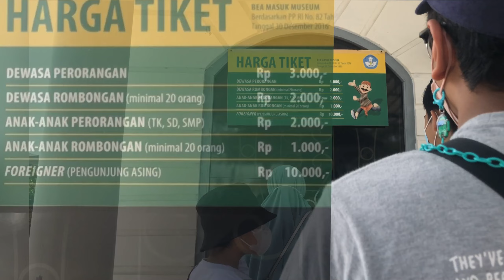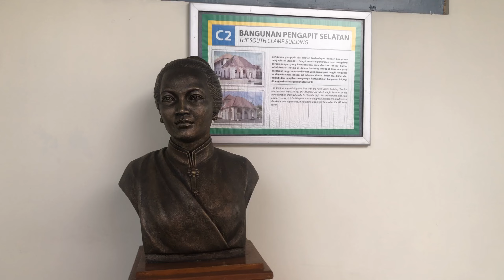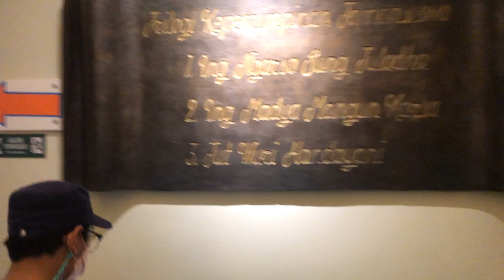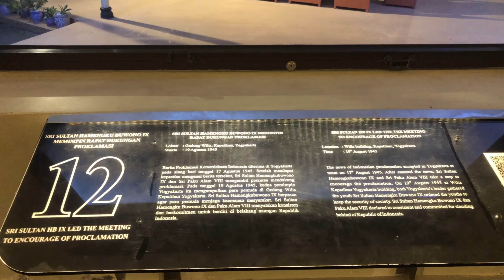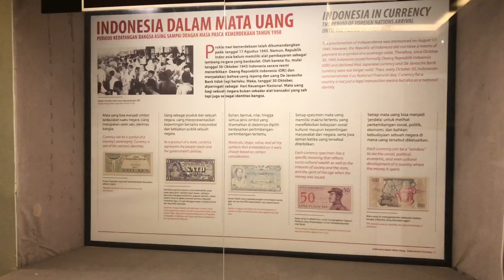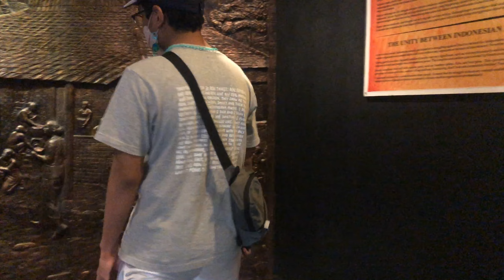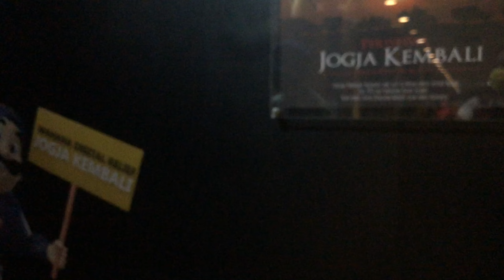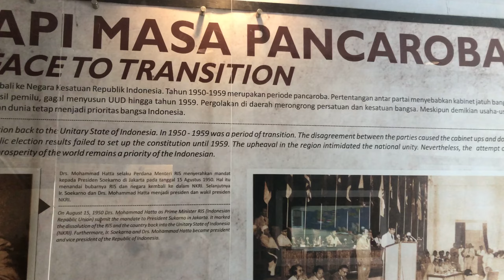Wisata Edukasi Nan Bersejarah MUSEUM BENTENG VREDEBURG YOGYAKARTA | Travelvlog | Diary Mood Booster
Sugeng Rawuh Guisee,

Vlog kali ini, Guisee akan kami ajak berwisata sejarah di Museum Benteng Vredeburg, yang berlokasi di Jl Margo Mulyo No.6, Malioboro, Yogyakarta.

Wisata bersejarah sangat hemat di kantong tapi penuh dengan Edukasi lho Guisee.

Rekomen tempat wisata asik di daerah kalian ya di kolom komen